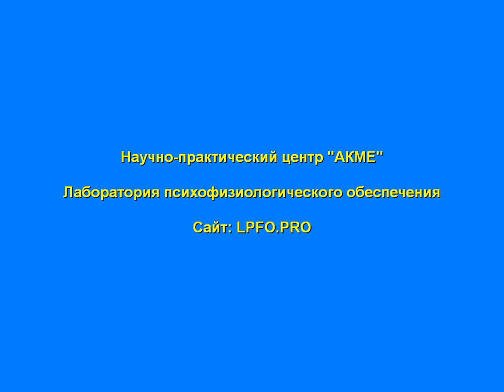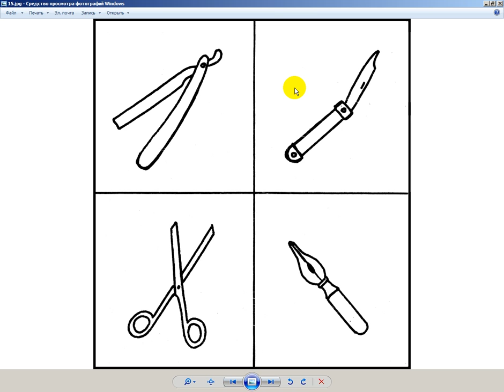Исключение предметов по шизофреническому типу